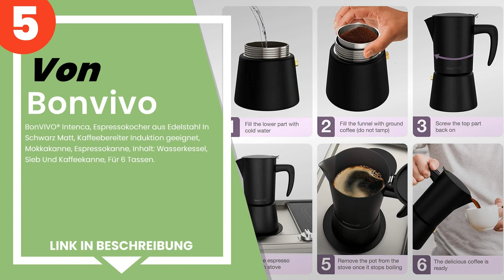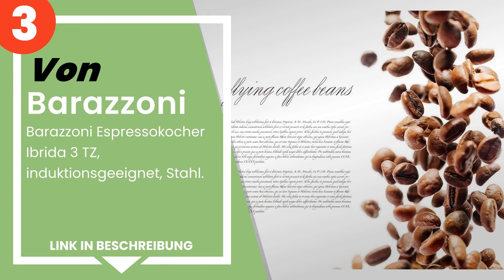Die 5 besten Induktion Espressokocher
✋ Hier ist die 5 besten induktion espressokocher, auf dem Markt verfügbar .

 5) BonVIVO® Intenca, Espressokocher aus Edelstahl In Schwarz Ma...

 4) Bialetti - Kaffeekanne Divina Aeternum 4 Tassen Edelstahl 18...

 3) Barazzoni Espressokocher Ibrida 3 TZ, induktionsgeeignet, St...

 2) Bialetti Moka Induction Espressokocher, Aluminium, Rot, 3 Ta...

 1) Alessi Espressomaschine 6 Tassen für Induktion, Edelstahl.

Zeitstempel (Timestamps)

00:00 - Einführung
00:08 - 5) BonVIVO® Intenca, Espressokocher aus Edelstahl In Schwarz Ma...
00:44 - 4) Bialetti - Kaffeekanne Divina Aeternum 4 Tassen Edelstahl 18...
01:18 - 3) Barazzoni Espressokocher Ibrida 3 TZ, induktionsgeeignet, St...
01:43 - 2) Bialetti Moka Induction Espressokocher, Aluminium, Rot, 3 Ta...
02:16 - 1) Alessi Espressomaschine 6 Tassen für Induktion, Edelstahl.